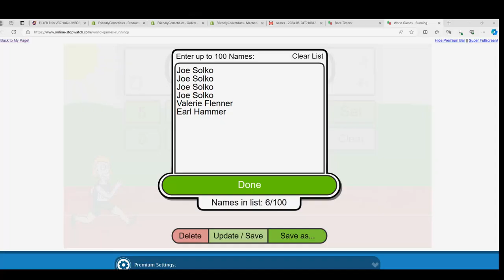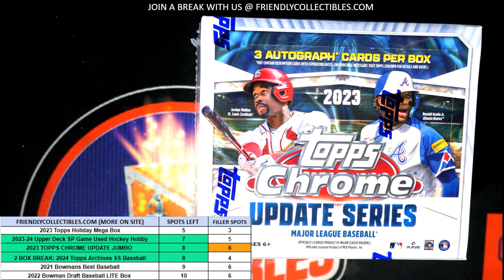2023 Topps Chrome Update FILLER B RACE JUMBO ID 23CHUDJUMBO253